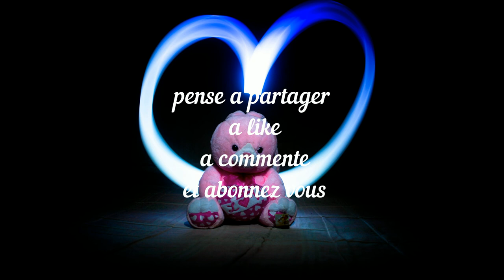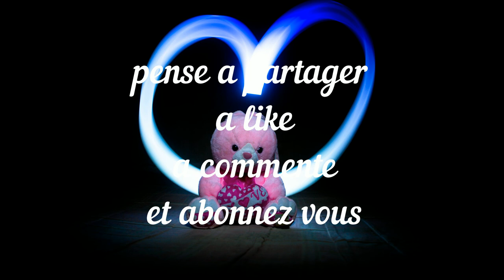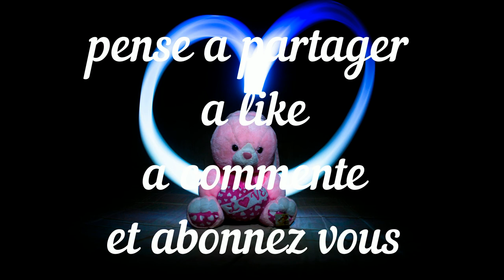berceuse de brahams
berceuse de brahams  musique pour endormir les  enfant